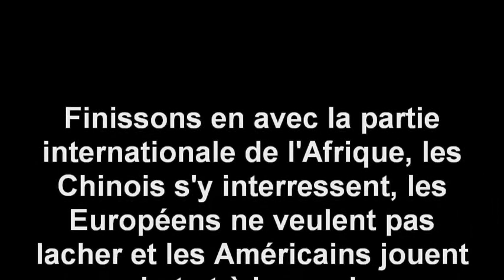Milla à RBS Strasbourg